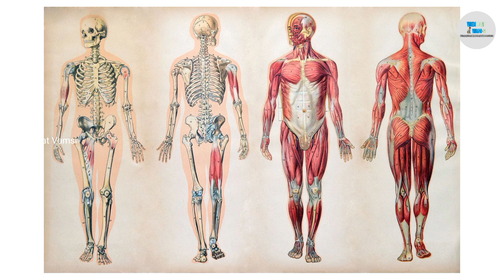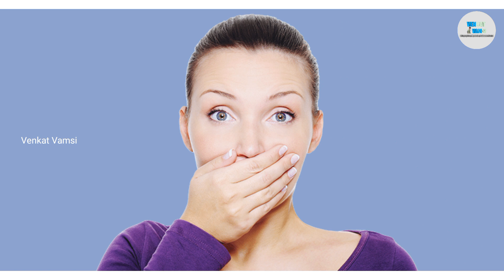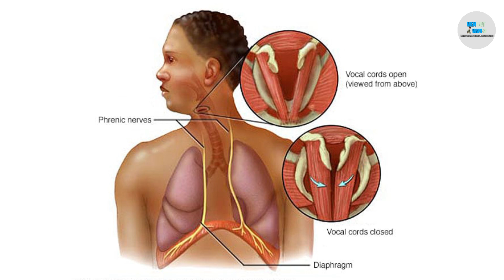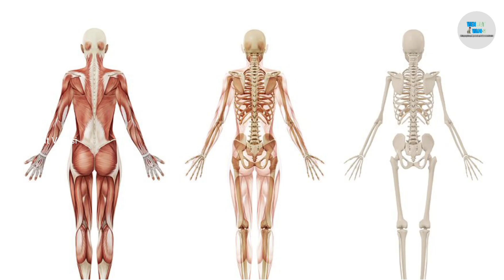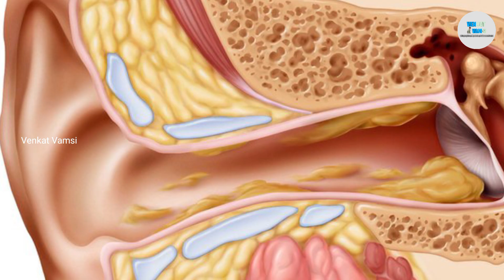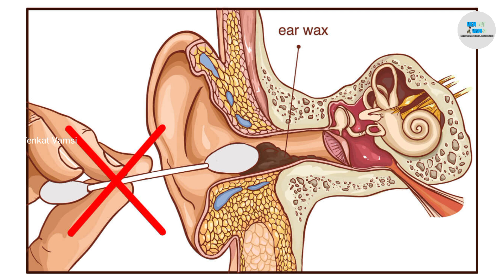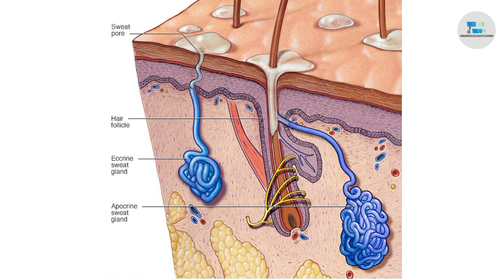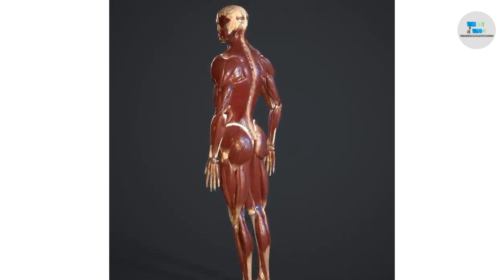మనకి ఎక్కిళ్లు ఎందుకు వస్తాయో తెలుసా ? | Facts about Body Episode - 04 | Venkat Vamsi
This Video is All about The Unknown and Interesting Facts about Our Human Body Episode  - 04 in Telugu. In This Video We Can Learn about Why Do We Get Hiccups, Which Part in Our Body Can Flow On Water, Where Do We Have The Most Calcium in Our Body, Does Our Hand Bones Look Broken, Our Skin Can Change Every Month, We are The Only Humans Have Chin in The Living Beings and So Many Interesting and Informative Facts are Included in This Video. I Hope You Like This Video. We Will Meet in The Next Video Untill Then Take Care, Love You All. Jai Hind...!

If Your Interested to Learn More about Our Human Body in Telugu. Please Do Watch These Videos, You Will Learn Something New :-

Hope You Guys will Enjoy and Learn Something New from It. Thank You Very Much for Watching...!

Follow Us On Official Social Media Accounts :-